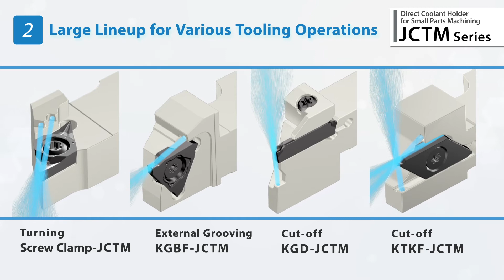JCTM Series Direct Coolant Holder for Small Parts Machining _PV